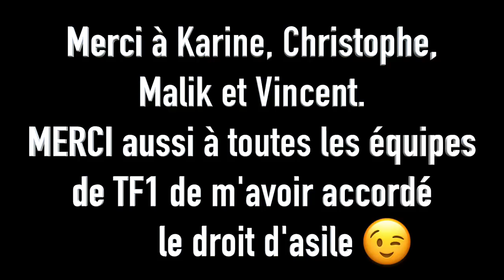Une soirée sur TF1 ! - Une journée ordinaire VLOG 9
Ce soir je serai sur TF1 pour fêter le réveillon avec vous ! Voici quelques images des coulisses de ce tournage avec mes copains !

Patrick